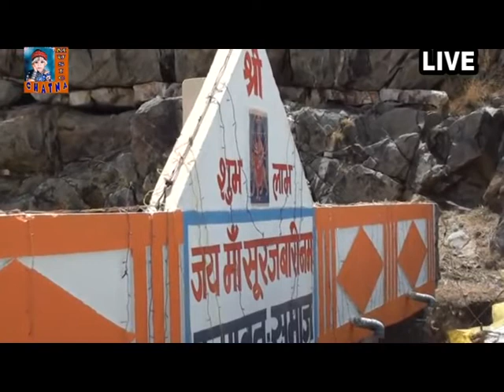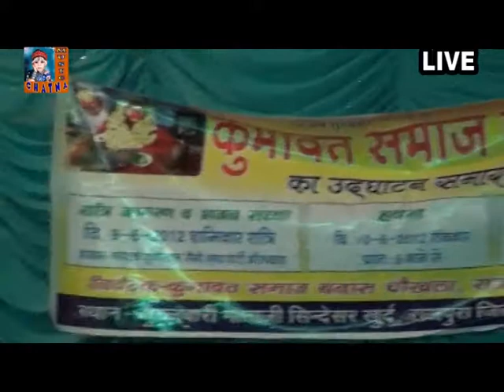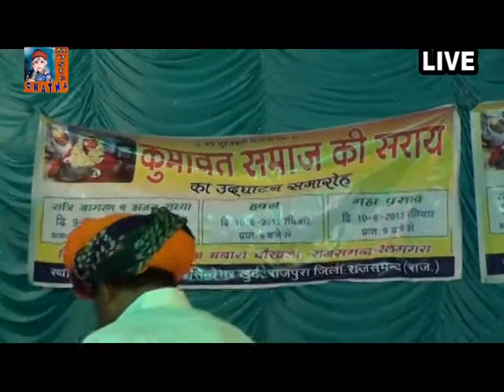Mata Mari kun chuku chuku Pusa Lal Saini like and subscribe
Song ; Bhakti geet
Live   ; Chetna Cassettes Badliya Rajsamand mo. 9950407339
Album : A Sasu surajbari Junglee
Language ;Rajasthani & Marwadi
Music ; JMD sound Balwada
Singer ; Pusa Lal Saini Bhilwara
Produced ; Mangilal Kumawat mo.9033529383
Directed By ; Dinesh Kumawat mo.9950407339
Event Organiztr ; New Rajasthani Nusicla Group Bhilwara